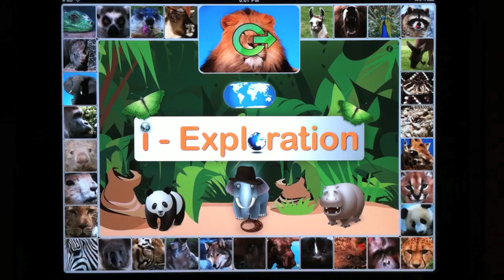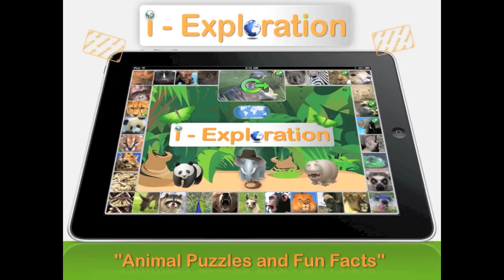i-Exploration - an iPad App Movie Trailer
A movie trailer for a new iPad app. i-Exploration was filmed using the iPhone 4 and edited with the new iMovie from iLife 11.